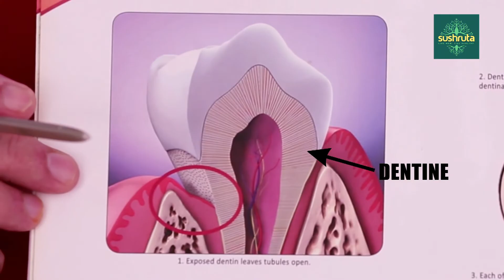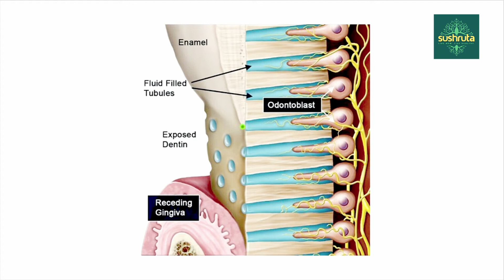दांतो में झनझनाहट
संवेदनशील दांत, दांत दर्द को जन्म दे सकते हैं दंत संक्रमण संवेदनशीलता का कारण हो सकता है।
इस एपिसोड में विभिन्न प्रकार के संवेदनशील दांतों पर डॉ. संदेश मयेकर ने चर्चा की है।
संवेदनशील दांत और संवेदनशील दांतों के उपचार बारे में अधिक जानने के लिए दंत चिकित्सा चैनल पर उनके एपिसोड को फॉलो करें. जिसके संचालक हैं सुश्रुता